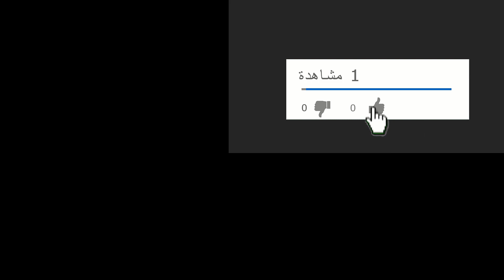استمتع بمناظر مُهدئة لحوض السمك 🏝 🏝 Nature Relaxing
استمتع بمناظر مُهدئة لحوض السمك. يساعد على الاسترخاء والنوم سريعًا!
Nature Relaxing